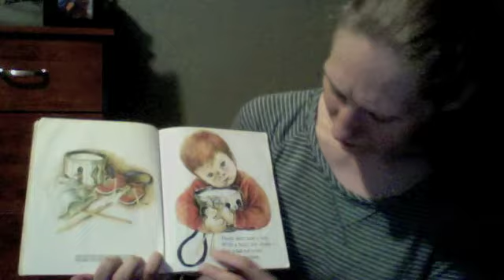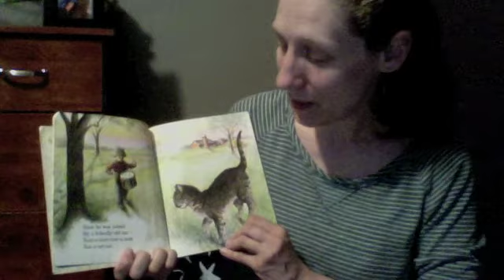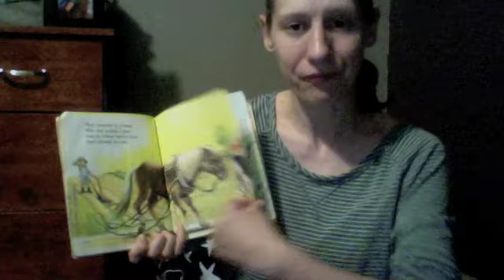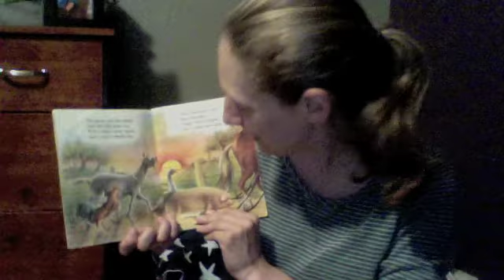Storytime- The Boy with a Drum